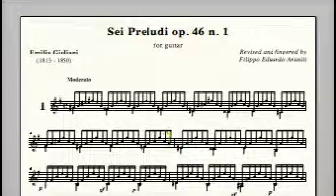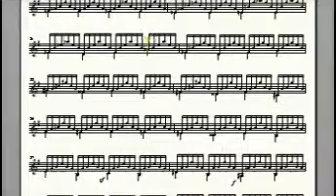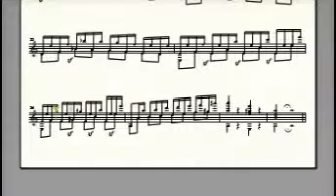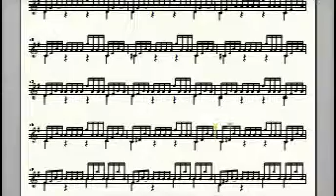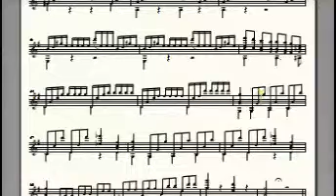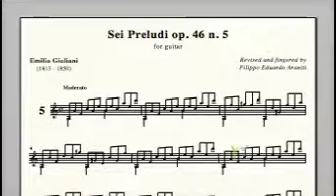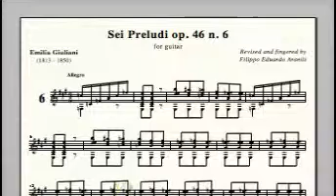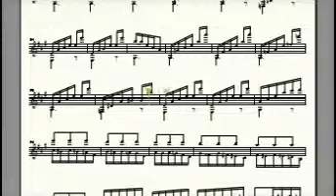Emilia Giuliani (1813 - 1850) - Sei Preludi op. 46 for guitar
Revised and fingered by Filippo Eduardo Araniti